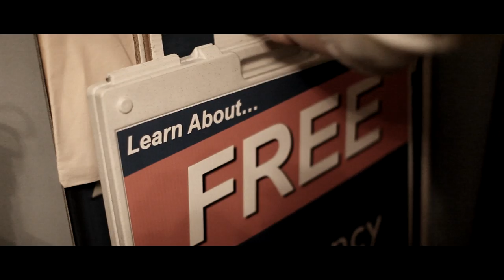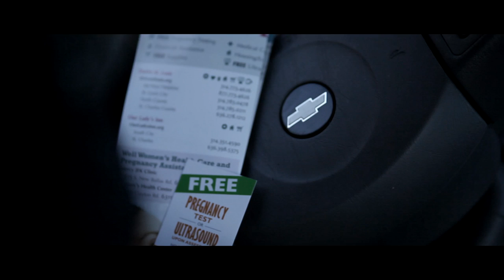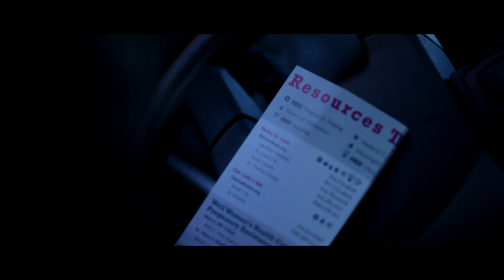The Last Chance For Life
Inspired by true events, this latest Coalition For Life St. Louis production follows a string of events in the lives of two very different people and how one woman's dedication provides the last chance for life.